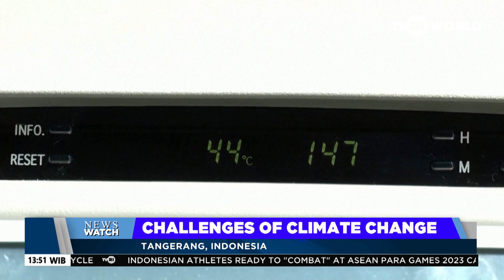THE CHALLENGES ON CLIMATE CHANGE